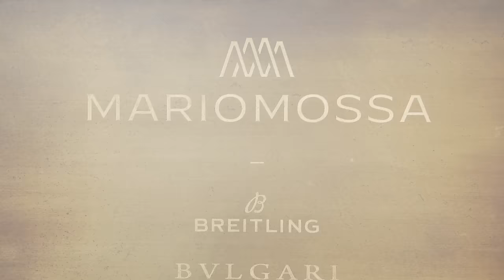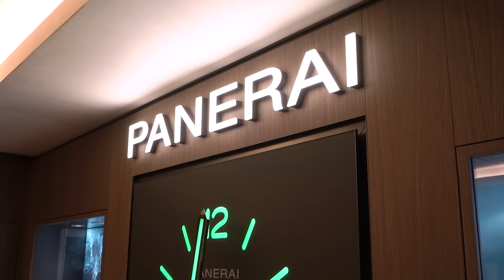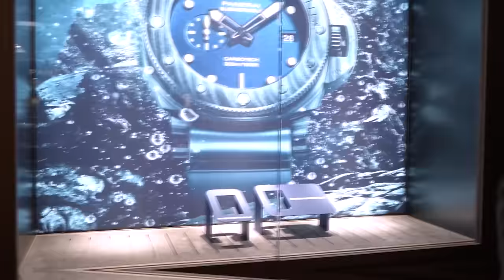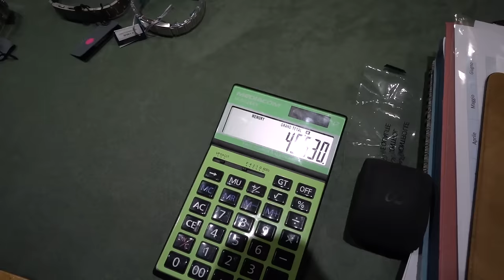COMPRO una collezione di Orologi Subacquei con 80.000€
Quinto episodio del nostro Build A Collection ospiti di Mario Mossa Gioielleri per acquistare una collezione di divers con un budget di 80.000 euro! Ne vedrete delle belle!

⌚️ Concessionario Ufficiale Baume&Mercier - Bell&Ross - Breitling - Bulgari - Chanel - Grand Seiko - Gucci - Hamilton - IWC - Jaeger-LeCoultre - Longines - Mido - Nomos - Omega - Panerai - Rado - TAG Heuer - Tissot

✖️✖️✖️CONTATTI✖️✖️✖️

✖️✖️✖️LINKS UTILI✖️✖️✖️